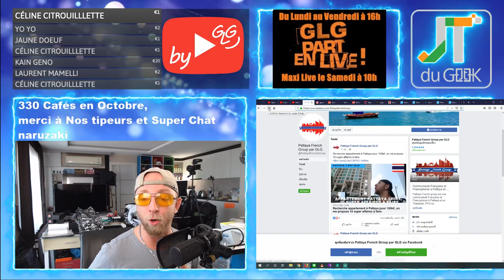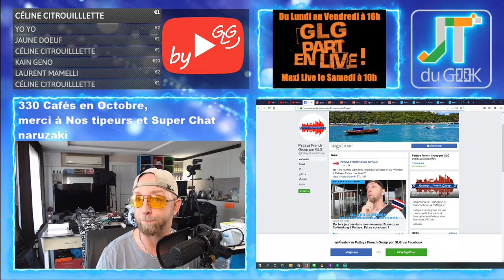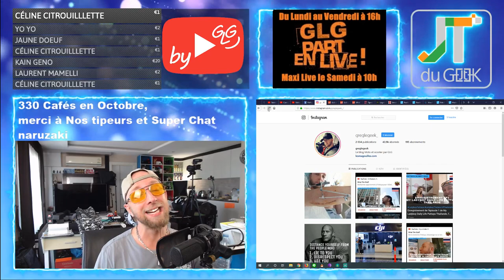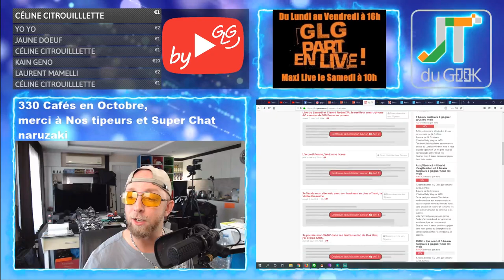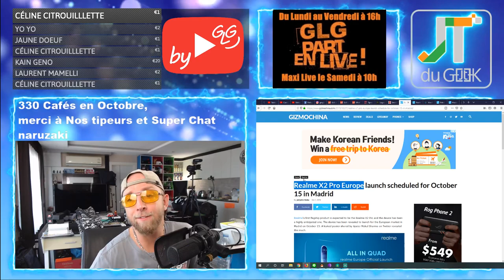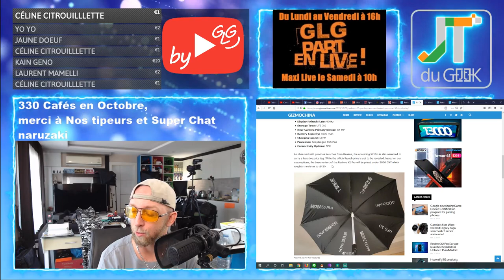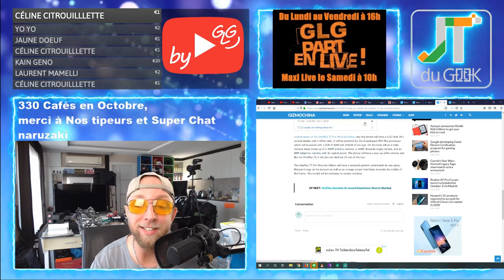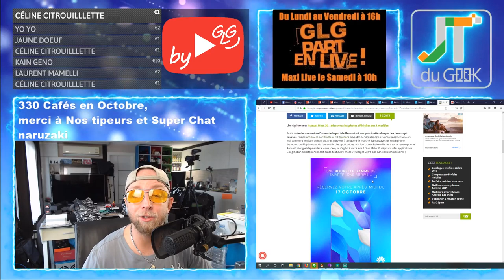Realme X2 Pro Europe, Vivo V17 Pro,OnePlus 7T Pro McLaren Accrotidienne 8 Oct By GLG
GLG part en Live dans l’Accrotidienne Blabla Tech et TV du 8 Oct 2019 , du Lundi au vendredi entre 16h et 17H, l’accro By GLG (désolé j'ai loupé la publication en 1ere)

Spécial dédicaces aux Poto qui sont abonnés à la Chaîne, qui se sont abonnés à la chaîne récemment, si t’en est pas enc3ore tu peux t’abonner en dessous et cliquer sur la cloche pour les notifications.

2019 l’année de la meuf avec:2

* Aujourd’hui31232 cette Emissions existe grâce aux cafés via Tipeee et pub via utip (ca reUtip, moi oui, et toi ?)
* Les feux du Marabout
-@PattayaFrenchGroup, Instagram: greglegeek et stats de la Chaine (48013)
– Oukitel C17 pro, 5400 vues
– Recherche appartement ou maison en Thailande, Meilleur démarrage
- Co-working part 1
– Tipeee & Utip, 15 pubs par jours

* News tech du jour
RealmeX2Pro Europe
Huawei Reviens en Europe
* Legeek.Tv , WTS en mass et de nouveaux Youtubeurs
* Les reviews à venir: écouteurs BT Xiaomi et bracelet miband 4, Lunette soleil Aliexpress, Smartwatch TwentySeventeen, , Montre Ciga, Zeblaze Hybrid 2
* Les films de la semaine: Gemini man
* Sur TF1 torrent: Ballers S05E07 VOSTFR HDTV
* Youtube &amp; Netfix: 31
* Le produit du jour:
– Des questions ou commentaires.